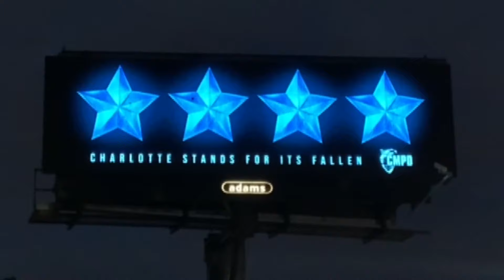Charlotte community holds vigil for four officers killed in shooting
As east Charlotte continues to reckon with Monday's deadly shooting along Galway Avenue, three community groups offered a chance for neighbors to join together with a prayer vigil.